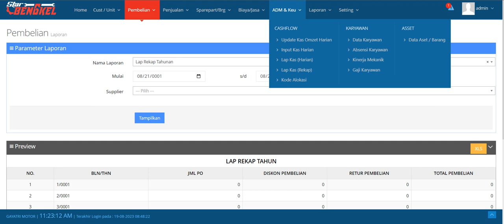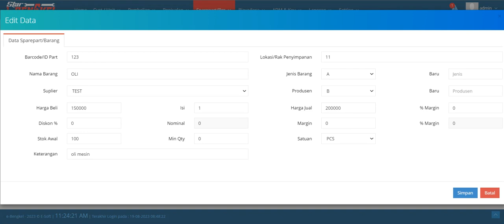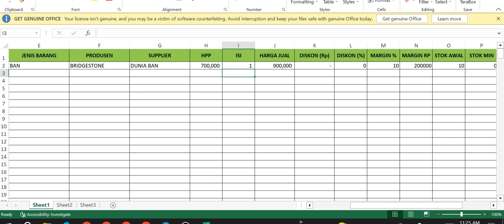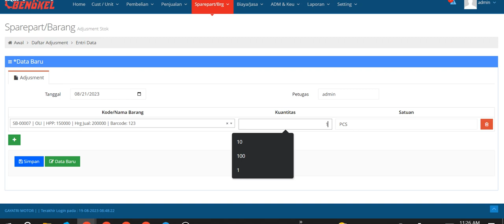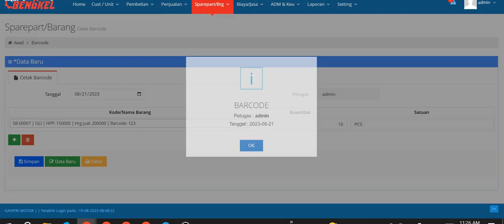tutorial sparepart di starbengkel